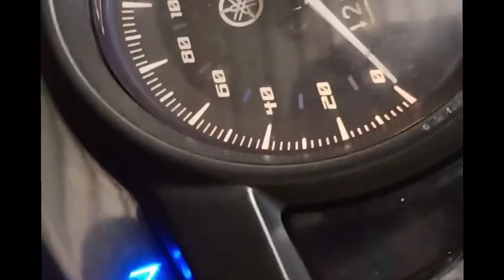UNBOXING BARANG UNTUK NEW PROJECT✌ - NABIL VIDEOS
ASSALAMUALAIKUM , TERIMA KASIH KERANA SUDI MENONTON VIDEO DI CHANNEL INI😊

VIDEO KALI NI AKU NAK UNBOXING BEBERAPA BARANG YANG AKU BELI UNTUK NEXT PROJECT AKU. BUKAN UNTUK MOTOR LC DAN BUKAN UNTUK LAGENDA FI TAPI UNTUKKKKKK KORANG TENGOK LAH SENDIRI😂

LINK BARANG YANG AKU UNBOXING

SONG BACKGROUND

1) ( Jim Huerta - Genocide ) JIM HUERTA

2) (Jake Hays - HaaTepok Metal Cover) JAKE HAYS